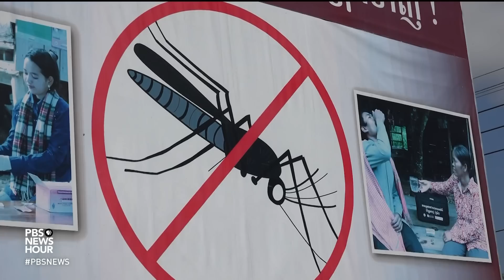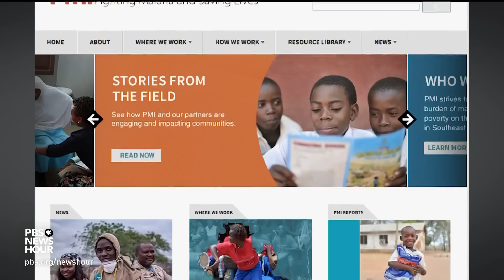Fighting malaria in the remote reaches of Cambodia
Malaria causes nearly half a million deaths worldwide every year. Ninety percent of them are in sub-Saharan Africa, where poor infrastructure limits delivery of drugs. But now there is worry that those drugs are losing effectiveness as disease strains become resistant. Special correspondent Fred de Sam Lazaro reports from Cambodia, where scientists are researching and tracking new outbreaks.